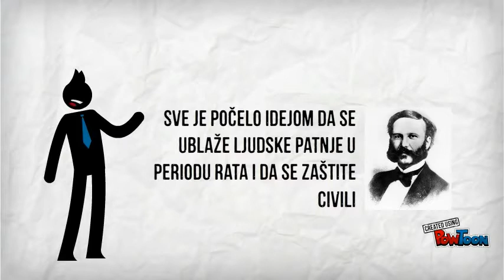Ko su mladi Crvenog križa FBiH?